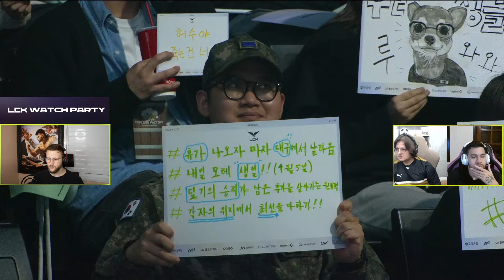GEN G x DK | Jogo 2 - MD5 | Playoffs - LCK Spring 2024